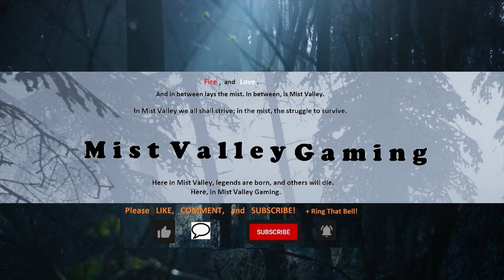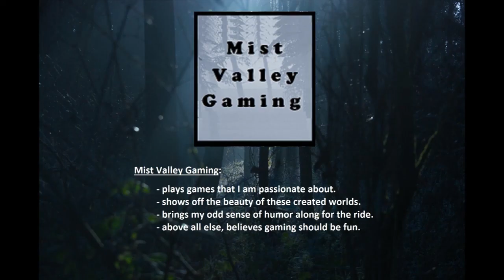Outlaws of the Old West - S1 E1 - Into The Great Wide Open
Outlaws of the Old West, is an open-world, survival and crafting and building game, set in the American Old West.